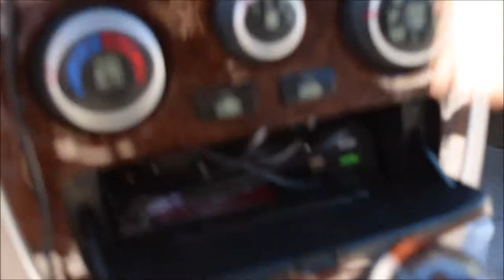Traveling Sedan Tour // 2018 Road Trip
As we wrap up our trip, I decided to show everyone how we managed traveling those two months in our car, and the set up we decided worked best even if I do wish we'd had a hatchback of some sort. Maybe that's the car  I'll upgrade to, but I want to show that you don't need a van or a special car to achieve your goals.